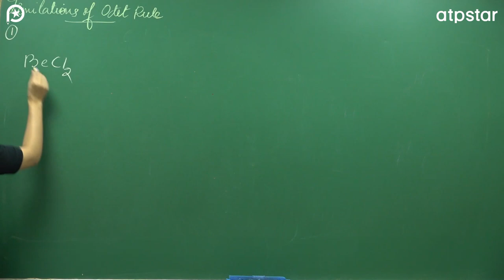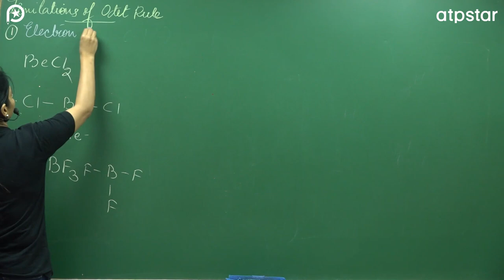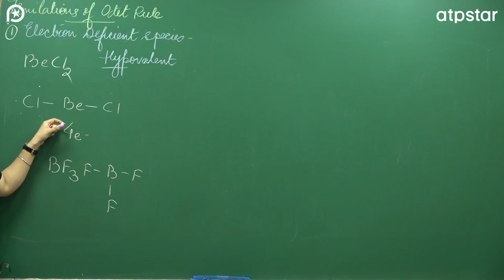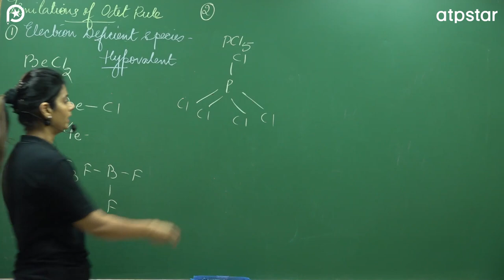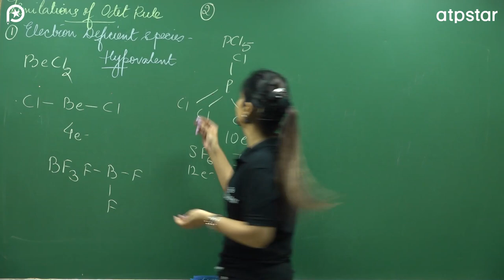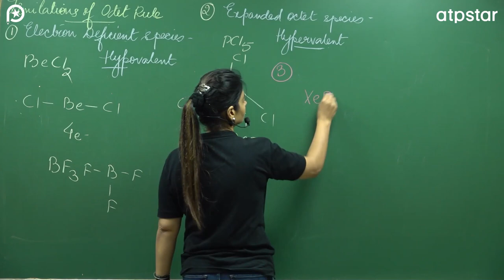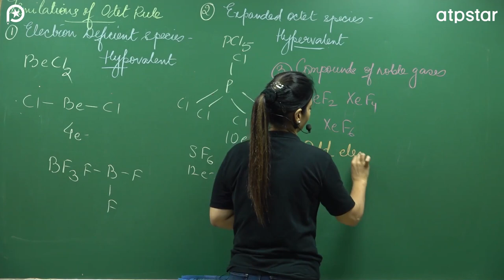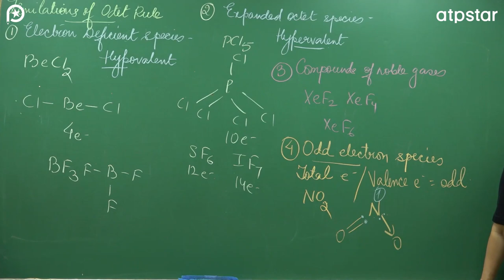Limitations of Octet Rule | Atoms & Molecules | Class 9 & 10 Chemistry | ATP STAR KOTA